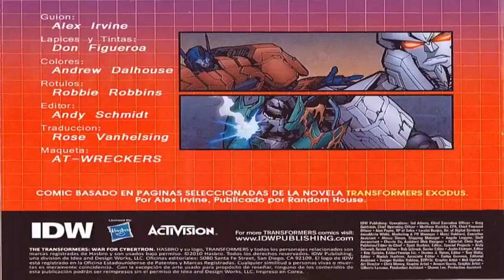Transformers Guerra por Cybertron Video Cómic IDW Español 2010 Reeditado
Transformers Guerra por Cybertron Video Cómic IDW Español 2010 Reeditado(720P_HD).mp4